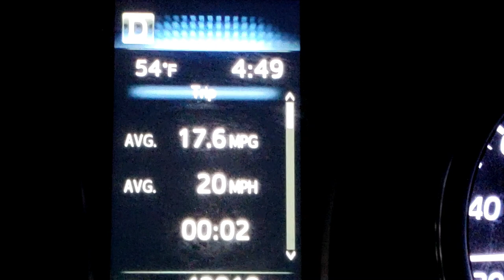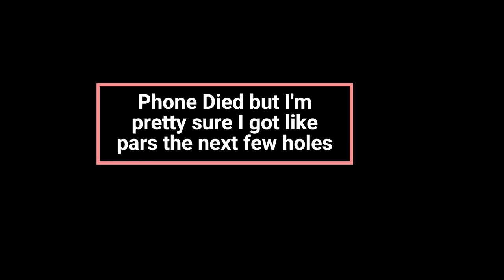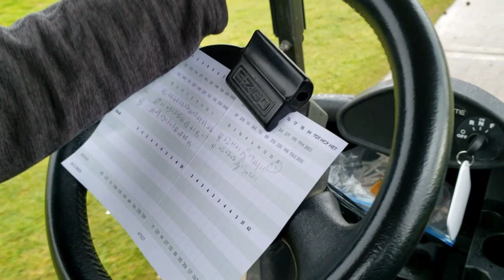The Stuff Vlog | Ep1 : Golf Day 1v1 Who will win?!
We've shown you the buff, so this is the STUFF. Golfing day at David L. Baker in Fountain Valley. Wilson Vs Mike. Tune in and found out WHO IS THE WINNER!!!

-- Team BuffNStuff